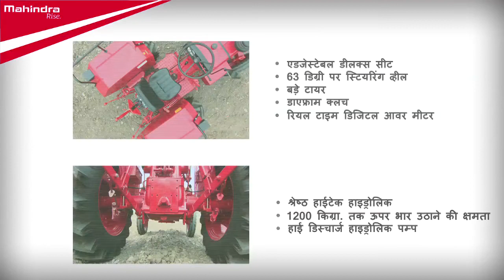Mahindra I 265DI OBP Product Demo